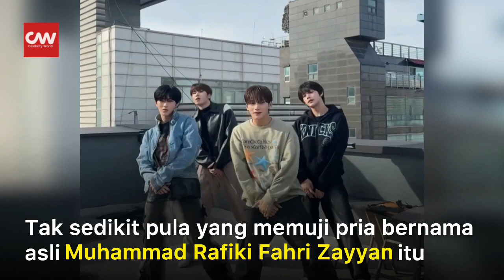Selalu Pastikan Makanannya Halal, Aksi Zayyan XODIAC Banjir Pujian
Salah satu member boy grup XODIAC asal Indonesia Zayyan baru saja menjadi bahan perbincangan usai terlihat memastikan makanan yang ia konsumsi saat syuting tetap halal.